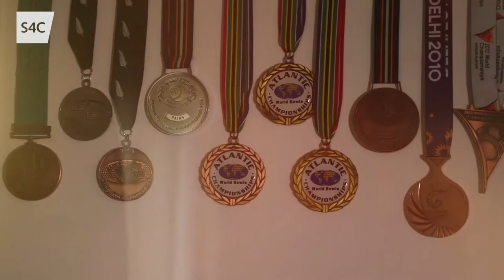Anwen Butten | Birmingham 2022: Cymru yn y Gemau | S4C